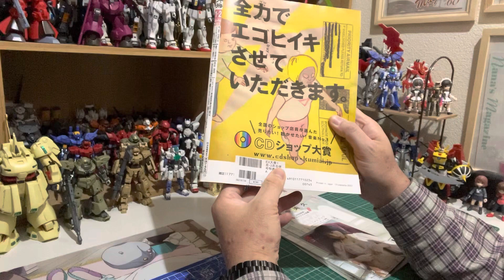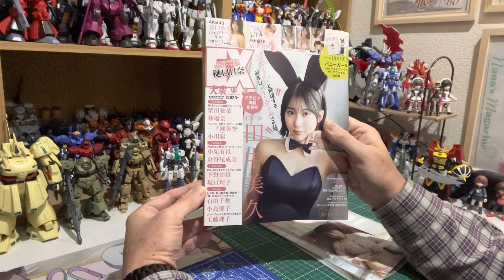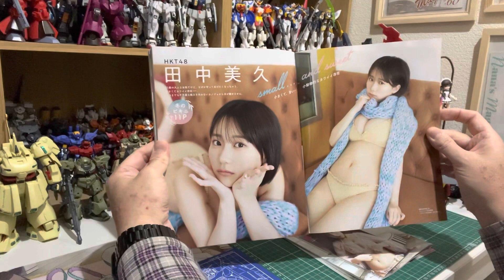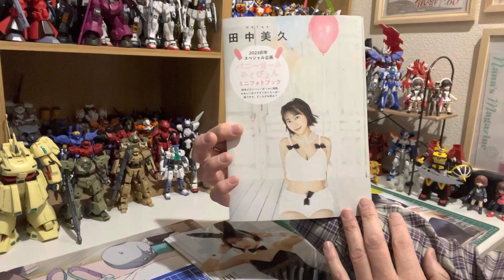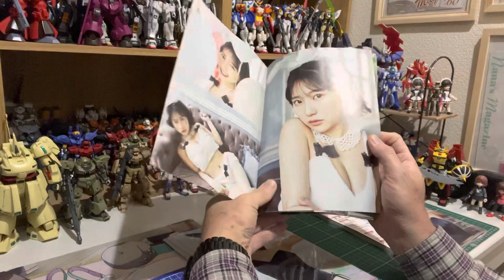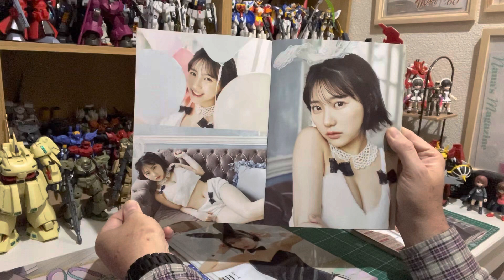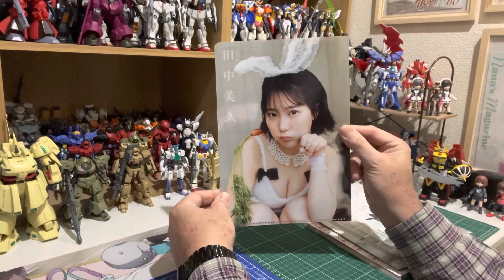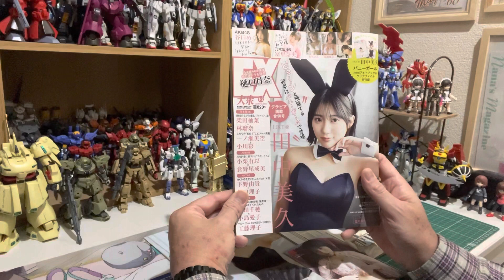【開封レビュー】田中美久（HKT46） EX大衆 バニーガール！クリアーファイルと冊子。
田中美久（HKT46）
EX大衆 バニーガール！
クリアーファイルと冊子。